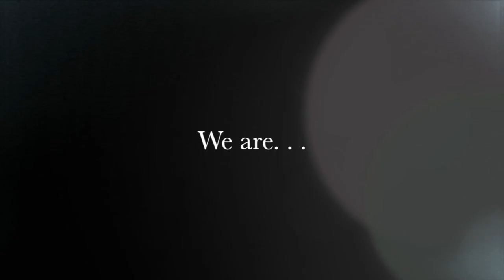[BA Team Building 2013] IU Minions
Là nơi tập trung các HOT GIRL - HOT BOY của IU
Sự hội tụ của ERD - GC - iPC và các Freshmen
Và cũng là nơi bộc lộ bản chất điên loạn của con người